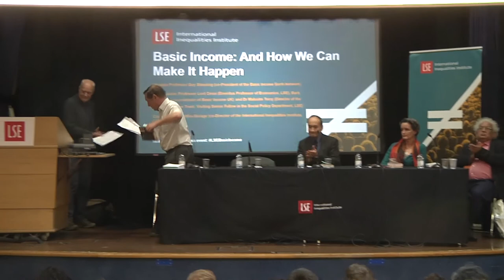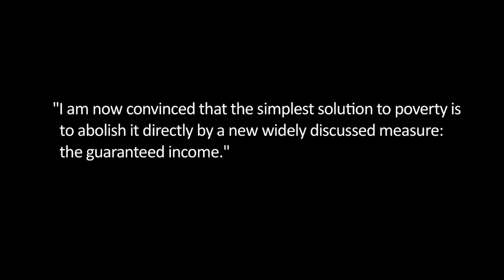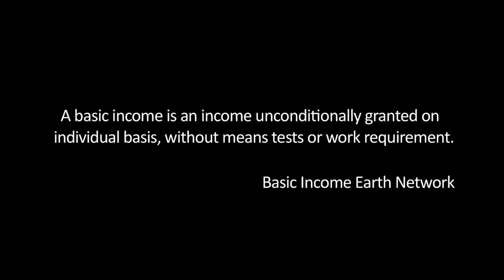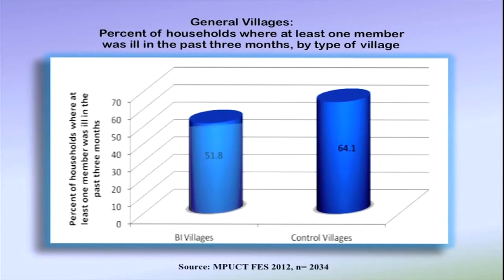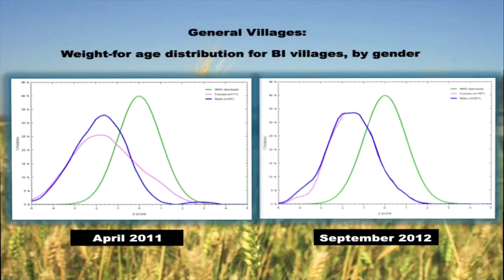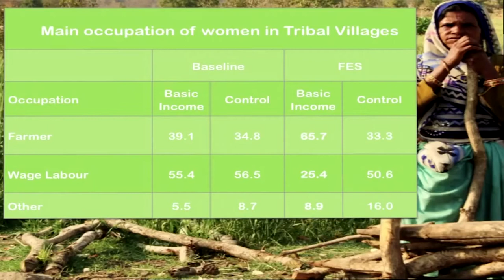LSE III | Professor Guy Standing | Basic Income: And How We Can Make It Happen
Speaker: Professor Guy Standing (SOAS)

Discussants: Professor the Lord Meghnad DESAI (Emeritus
Professor of Economics LSE), Dr Malcolm Torry (Director of the Citizen’s Income Trust and Visiting Senior Fellow, Social Policy Department, LSE), Barb Jacobson (Welfare Advisor and Coordinator for Basic Income UK)

Chair: Professor Mike Savage (Co-Director of the III, LSE)

Recorded Monday 8th May, Old Theatre, Old Building, 6.30-8pm

Shouldn't everyone receive a stake in society's wealth? Could we create a fairer world by granting a guaranteed income to all? What would this mean for our health, wealth and happiness?

A basic income is a regular cash transfer from the state, received by all individual citizens. It is an acknowledgement that everyone plays a part in generating the wealth currently enjoyed only by a few. Political parties across the world are now adopting it as official policy and the idea generates headlines every day. Guy Standing has been at the forefront of thought about Basic Income for the past thirty years, and in in his latest book - he covers in authoritative detail its effects on the economy, poverty, work and labour; dissects and disproves the standard arguments against basic income; explains what we can learn from pilot studies across the world and illustrates exactly why a basic income has now become such an urgent necessity.